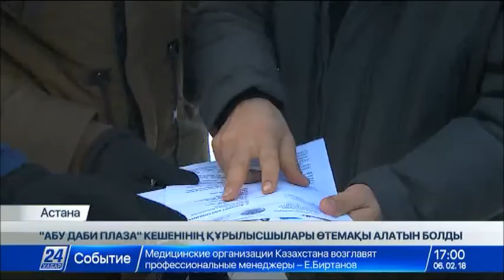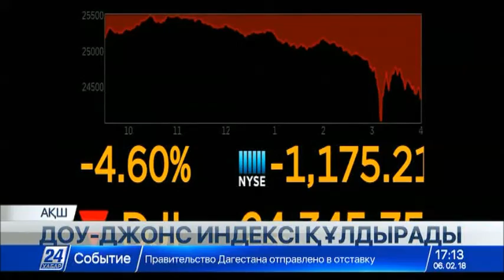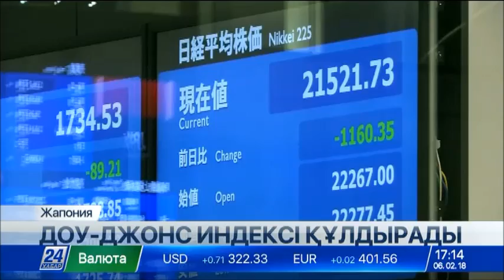06 ақпан 2018 жыл - 17.00 жаңалықтар топтамасы